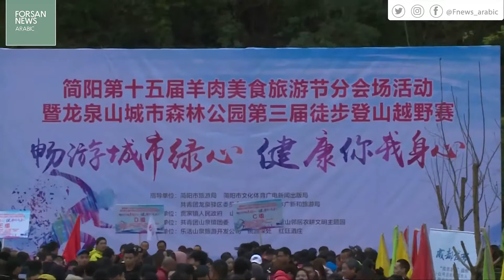"كرنفال الطعام" في مدينة فن الطهو.. مهرجان سنوي لترويج المأكولات المحلية في الصين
تشنجدو، أو مدينة فن الطهو في جنوب غرب الصين، أطلقت كرنفال الأغذية العالمي الـ15

المدينة تعرض ثقافة الطهي المحلية والأطعمة الشهية من الداخل والخارج بتنظيم كرنفال سنوي للطعام

مهرجان ثقافي غذائي محلي مهم للترويج لثقافة المأكولات المحلية ويشارك به طهاة من 18 دولة ومنطقة

أكثر من 20 ألفا من المطاعم المحلية قدمت خصومات لجذب الزبائن، وأطلقت مطاعم تشنجدو الشهيرة أنشطة ترويجية

توريث العلامة التجارية، ودمج صناعة الطعام والإنترنت، مشاريع أطلقتها تشنجدو لتطوير ثقافة المأكولات المحلية

مدينة فن الطهو تفتخر بوجود أكثر من 100 ألف من المطاعم و600 ألف موظف